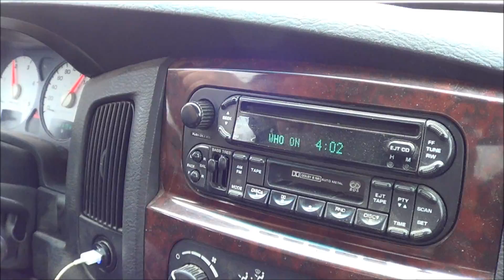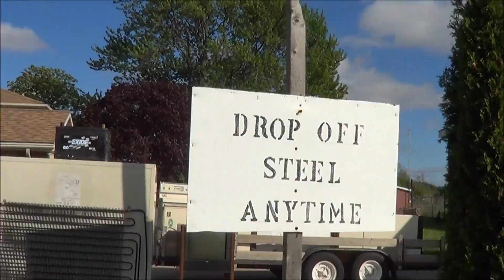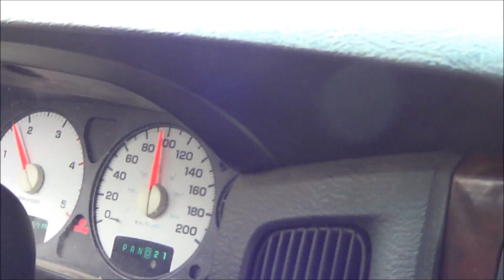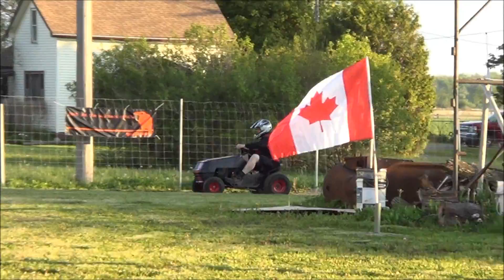road trip to 1pugs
first day. more races next vid.